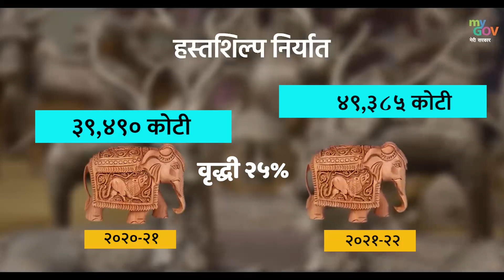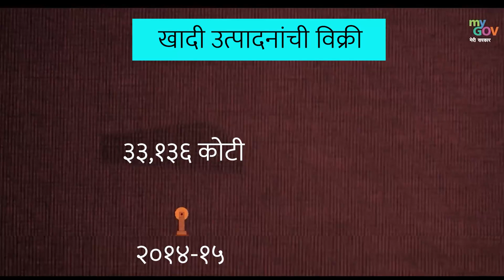वोकल फॉर लोकल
पंतप्रधान मा. @NarendraModi जी यांनी Vocal4Local साठी उचललेले स्तुत्य पाऊल आज जगभरात भारतीय उत्पादनांसाठी वरदान ठरत आहे. 'मेड इन इंडिया' असलेल्या स्वदेशी वस्तूंची परदेशात मागणीदेखील दिवसेंदिवस वाढत चालली असून देशात रोजगारनिर्मितीदेखील होत आहे.